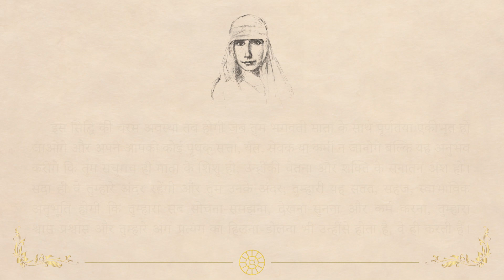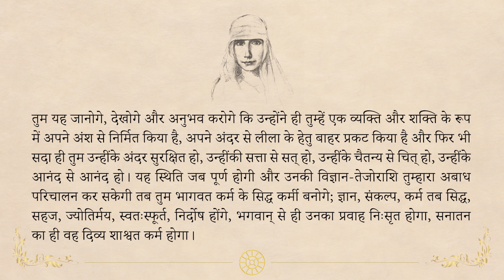'The Mother' Chapter 5 (text in Hindi)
Sri Aurobindo wrote this piece as a letter to Punamchand Shah on 19 August 1927. Full text is below.
CHAPTER 5
यदि तुम भागवत कर्म के सच्चे कर्मी बनना चाहते हो तो तुम्हारा पहला लक्ष्य यही होना चाहिये कि तुम वासना मात्र से, तथा अपने-आपको ही सर्वस्व माननेवाले अहंकार से सर्वथा विनिर्मुक्त हो जाओ। तुम्हारा समस्त जीवन भगवान् के प्रति पुष्पाञ्जलि और यज्ञाहुति हो; कर्म में तुम्हारा एकमात्र लक्ष्य हो भागवती शक्ति की लीला में उनकी सेवा करना, उन्हें धारण करना, कृतार्थ करना और उनके प्राकट्य का यंत्र बनना। तुम्हें भागवत चैतन्य से चैतन्य होना होगा, यहांतक कि तुम्हारी इच्छा और भगवती की इच्छा में कोई भेद न रह जाये, तुम्हारे अंदर उनकी प्रेरणा के अतिरिक्त और कोई संकल्प ही न उठे, कोई कर्म ऐसा न हो जो तुम्हारे अंदर और तुम्हारे द्वारा होनेवाला उन्हींका चिन्मय कर्म न हो।

जबतक तुम इस संपूर्ण सक्रिय अभेद के अधिकारी न हो सको तबतक तुम्हें अपने-आपको माता की सेवा के लिये सृष्ट वह जीव और देह समझना चाहिये जो माता के लिये ही सब कर्म करता है। पृथक् कर्तृत्वबोध यदि तुम्हारे अंदर प्रबल भी हो और तुम यह अनुभव करो कि कर्म करनेवाला कर्ता तो मैं ही हूं तो भी कर्म करो माता के लिये ही। अहंकार की पसंद का सारा जोर, वैयक्तिक लाभ की सारी लोलुपता, स्वार्थैकदृष्टिवाली कामना का सारा निबन्धन इन सबको मिटा देना होगा प्रकृति में से। कोई फलेच्छा न रह जाये, पुरस्कार पाने की कोई कामना प्रवेश न करे; एकमात्र फल तुम्हारे लिये हो मां भगवती की प्रसन्नता और उनके कर्म की सांग सम्पन्नता, एकमात्र पुरस्कार तुम्हारे लिये हो भागवत चैतन्य और शांति और सामर्थ्य और आनंद की तुम्हारे अंदर निरंतर वृद्धि। सेवा का आनंद और कर्म के द्वारा आंतरिक विकास का आनंद ही निरहंकार कर्मी के लिये यथेष्ट प्रतिफल है।

पर एक समय आयेगा जब तुम अधिकाधिक यह अनुभव करोगे कि तुम केवल यंत्र हो, कर्मी नहीं। कारण पहले तो तुम्हारे भक्तिबल से भगवती माता के साथ तुम्हारा संबंध इतना घनिष्ठ हो जायेगा कि जब चाहे उनका ध्यान एकाग्र करते ही और सब कुछ उनके हाथों में सौंपते ही तुम्हें उनका सद्यःनिर्देश, प्रत्यक्ष आदेश या प्रेरक भावविशेष प्राप्त होगा, इस बात का अति स्पष्ट संकेत मिलेगा कि तुम्हें क्या करना चाहिये, किस तरह करना चाहिये और उसका क्या फल होगा। और फिर इसके बाद तुम यह अनुभव करोगे कि भगवत्-शक्ति केवल प्रेरणा और आदेश-निर्देश ही नहीं करती बल्कि तुम्हारे कर्मों का प्रवर्त्तन और उद्यापन भी वे ही करती हैं; तुम्हारी सारी वृत्तियां और गतियां उन्हींसे निकलती हैं, तुम्हारी सारी शक्तियां उन्हींकी हैं, तुम्हारे मन, प्राण, शरीर उन्हींके कर्म के सचेत सानन्द यंत्र हैं, उनकी लीला के उपकरण हैं, स्थूल जगत् में उनके प्राकट्य के पात्र हैं। ऐसी एकता और निर्भरता की अपेक्षा अधिक सुखद स्थिति और कोई नहीं हो सकती; इसमें प्रवेश होने पर तुम अज्ञान के संघर्ष-संकुल दुःखमय जीवन की सीमा पार कर फिर से अपनी आत्मसत्ता के सत्य में, उसकी गंभीर शांति और प्रगाढ़ आनंद में आ जाओगे।

जब कि तुम्हारे अंदर इस प्रकार रूपांतर-साधन हो रहा है तब यह बहुत ही आवश्यक है कि तुम अपने-आपको अहंकार के समस्त विकृति-दोषों से विनिर्मुक्त रखो। कोई मांग, कोई हठ लुका-छिपा तुम्हारे अंदर घुसकर तुम्हारे आत्मदान और आत्मोत्सर्ग की निर्मलता को कलंकित न करे। कर्म में या कर्मफल में कोई आसक्ति न हो, अपनी कोई शर्त न हो, जिस भगवत्-शक्ति से अधिकृत होकर रहना इष्ट है उस पर अपने अधिकार का दावा न हो, तुम भगवती के यंत्र हो इस बात का भी कोई घमण्ड न हो, किसी प्रकार की दाम्भिकता या उद्धतता न हो। मन, प्राण या देह के किसी अंग-प्रत्यंग में कोई ऐसी बात न रहे जो तुम्हारे अंदर कर्म करनेवाली महती शक्तियों की उस महत्ता को अपने काम में प्रयुक्त कर विकृत कर दे या अपनी ही व्यष्टिगत पृथक् संतुष्टि के साधन में लगा दे। तुम्हारी श्रद्धा, निष्ठा और विमल अभीप्सा अनन्यगतिक और तुम्हारी सत्ता के सब स्तरों और क्षेत्रों में व्यापक हो; जब ऐसा होगा तब सब प्रकार के क्षोभ और विकार उत्पन्न करनेवाली सब वृत्तियां-प्रवृत्तियां प्रकृति से क्रमशः झड़ जायेंगी।

इस सिद्धि की चरम अवस्था तब होगी जब तुम भगवती माता के साथ पूर्णतया एकीभूत हो जाओगे और अपने आपको कोई पृथक् सत्ता, यंत्र, सेवक या कर्मी न जानोगे बल्कि यह अनुभव करोगे कि तुम सचुमच ही माता के शिशु हो, उन्हींकी चेतना और शक्ति के सनातन अंश हो। सदा ही वे तुम्हारे अंदर रहेंगी और तुम उनके अंदर; तुम्हारी यह सतत, सहज, स्वाभाविक अनुभूति होगी कि तुम्हारा सब सोचना-समझना, देखना-सुनना और कर्म करना, तुम्हारा श्वास-प्रश्वास और तुम्हारे अंग-प्रत्यंग का हिलना-डोलना भी उन्हींसे होता है, वे ही करती हैं। तुम यह जानोगे, देखोगे और अनुभव करोगे कि उन्होंने ही तुम्हें एक व्यक्ति और शक्ति के रूप में अपने अंश से निर्मित किया है, अपने अंदर से लीला के हेतु बाहर प्रकट किया है और फिर भी सदा ही तुम उन्हींके अंदर सुरक्षित हो, उन्हींकी सत्ता से सत् हो, उन्हींके चैतन्य से चित् हो, उन्हींके आनंद से आनंद हो। यह स्थिति जब पूर्ण होगी और उनकी विज्ञान-तेजोराशि तुम्हारा अबाध परिचालन कर सकेगी तब तुम भागवत कर्म के सिद्ध कर्मी बनोगे; ज्ञान, संकल्प, कर्म तब सिद्ध, सहज, ज्योतिर्मय, स्वतःस्फूर्त, निर्दोष होंगे, भगवान् से ही उनका प्रवाह निःसृत होगा, सनातन का ही वह दिव्य शाश्वत कर्म होगा।